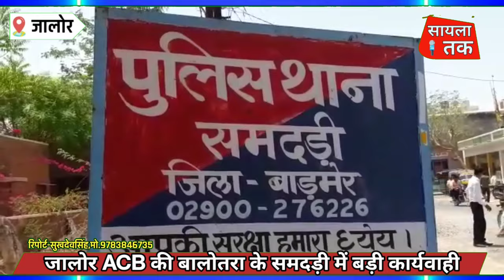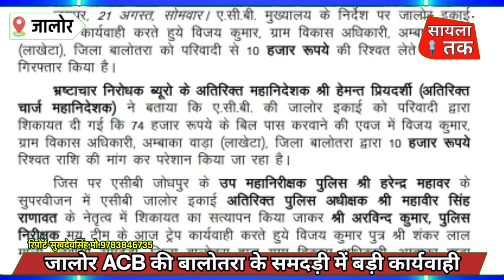जालोर ACB ने ग्राम विकास अधिकारी को 10000₹ रिश्वत की राशि लेते किया ट्रेप....